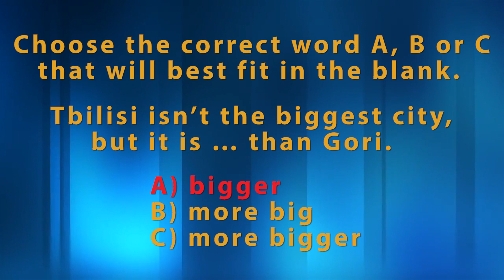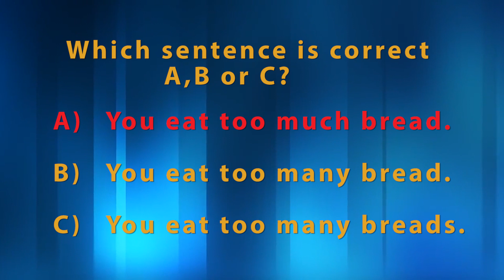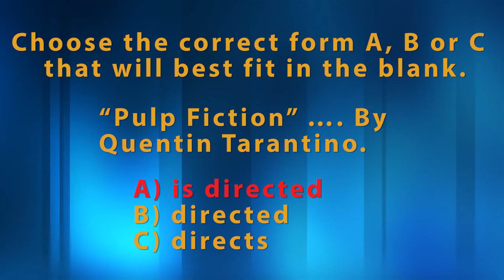მეშვიდე კლასი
კინგსის ინგლისური ენის ოლიმპიადის ტესტების მიმოხილვა